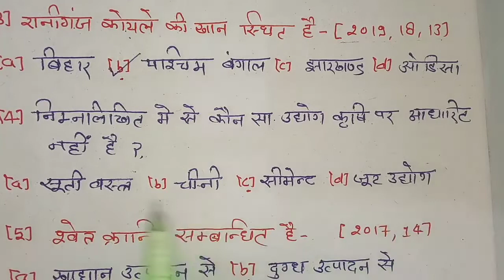9 अप्रैल , ऐसा ही आएगा सामाजिक विज्ञान का पेपर | 2022 यूपी बोर्ड एग्जाम | सामाजिक विज्ञान मॉडल पेपर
9 अप्रैल , ऐसा ही आएगा सामाजिक विज्ञान का पेपर | 2022 यूपी बोर्ड एग्जाम | सामाजिक विज्ञान मॉडल पेपर